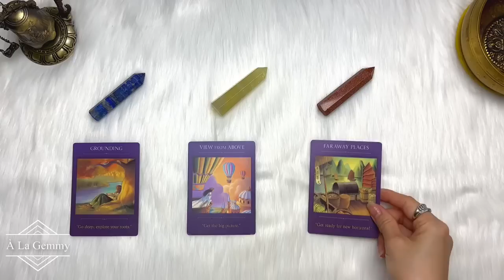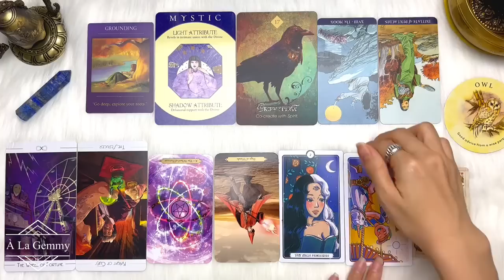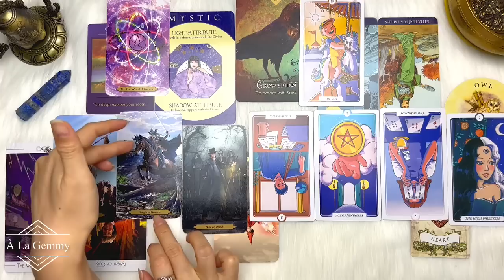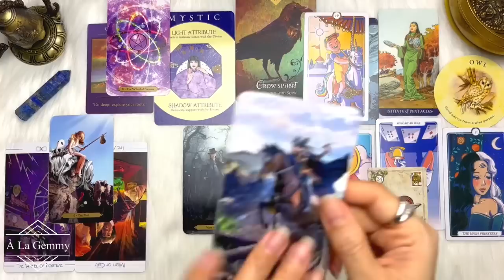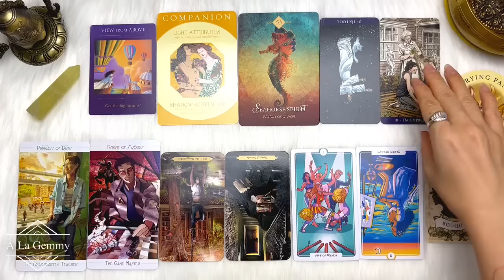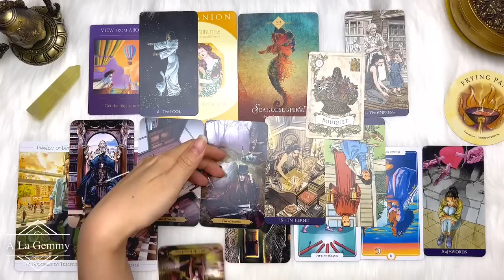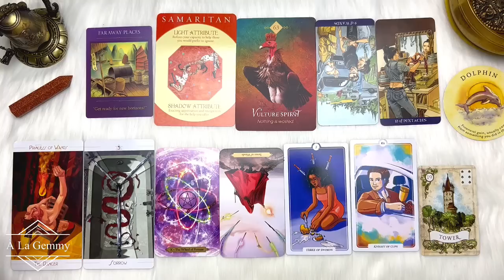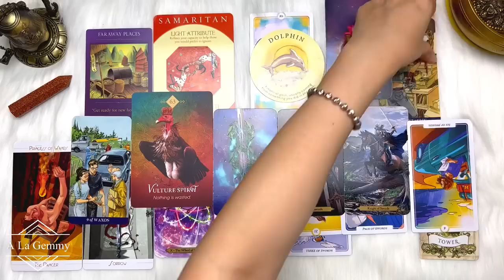CON ĐƯỜNG SỰ NGHIỆP PHÍA TRƯỚC SẼ RA SAO ? 📊👩🏻‍💻Tarot🧑🏻‍💻YOUR CAREER PATH AHEAD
My xin gửi đến video nội dung 🔮 🛎️ HÀNH TRÌNH SỰ NGHIỆP PHÍA TRƯỚC SẼ RA SAO ? 📊👩🏻‍💻Tarot🧑🏻‍💻YOUR CAREER PATH AHEAD

⏰ Khung thời gian của từng tụ bài :
Giới thiệu - 00:00
Chọn tụ - 00:41
Chuẩn bị T1 - 02:01
Tụ 1 - 02:44
Chuẩn bị T2 - 24:58
Tụ 2 - 25:33
Chuẩn bị T3 - 38:42
Tụ 3 - 39:20